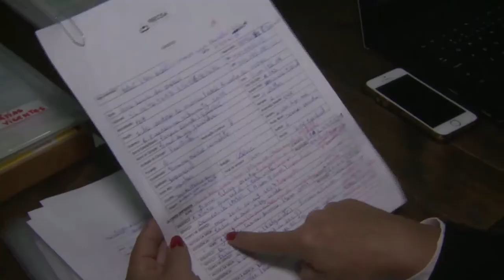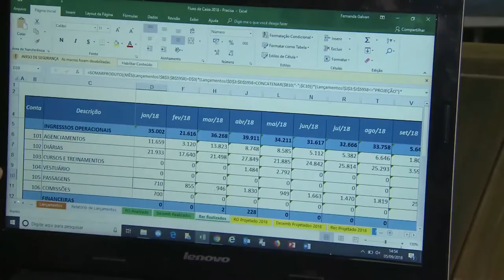Empreendedorismo que transforma - SBT - SEBRAE - 02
Empreendedorismo que Transforma, com Felipe Vieira.  SBT - SEBRAE - 02